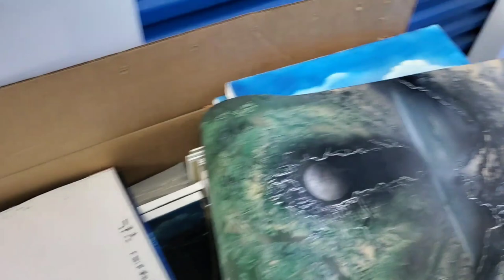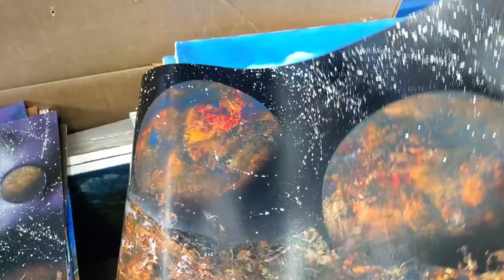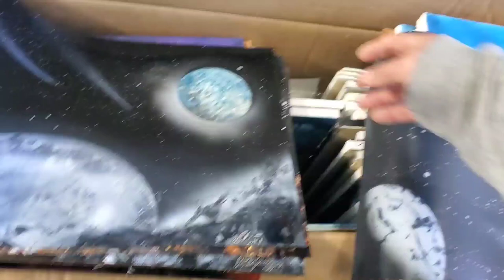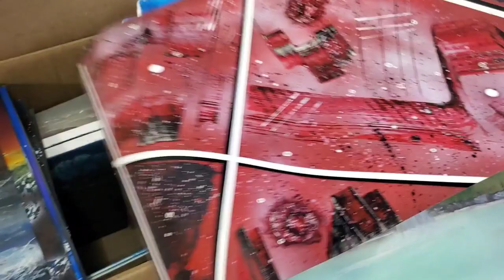Buddy Heater On🔥/Winter Vanlife🥶/ My Paintings🎨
Buddy heater on 🔥/ Winter Vanlife/ vanlife vlogger.

Hi, im Jon and I live full-time in my custom built RV (tiny home on wheels) with my dog Charlie.
This is my personal Vanlife Vlog to document my life and travels. Hopefully I can inspire and help you with your dreams, to live in a van, traveling and seeing this beautiful country.

In this video:
I talk about my buddy heater not working and trying to fix it.
Packing stuff from my storage in the van , taking it to my dads and visiting him for Christmas.
I found some old paintings 🎨